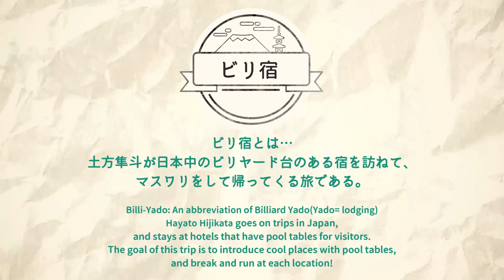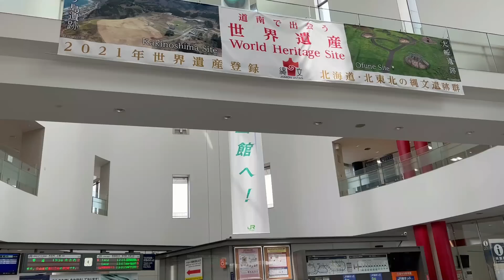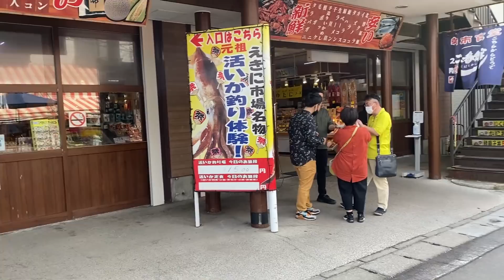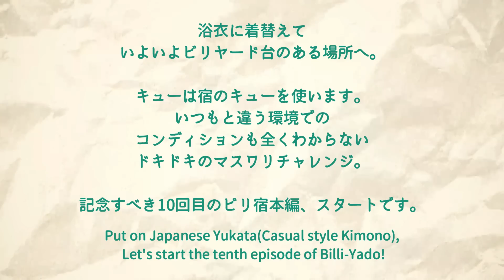ビリヤードのある宿に泊まって観光する旅～ビリ宿～ 函館湯の川温泉 望楼NOGUCHI函館編【VLOG】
『ビリ宿』10作目！
ビリ宿とはビリヤード台のある宿を探してブラリ温泉ビリヤード旅です。
観光して、温泉入って、ホテルでゆっくりしてビリヤードで※マスワリ※チャレンジ！

マイキューは持たずに宿に置いてある道具だけでマスワリに挑戦します！
ハウスキューとコンディションのわからないテーブルで不安要素満載の中マスワリが出せるのか!?
今回の目的地は北海道函館湯の川温泉です！
函館周辺の観光もしてきました！
・本州最北端の地
・大間津軽海峡フェリー
・函館朝一
・金森赤レンガ倉庫
・八幡坂
・旧函館区公会堂

※マスワリとは※
ブレイクでボールが落ちてから、
1〜9番まで番号順にノーミスで全部落とし切ること。

コメントはほぼ全てに返信させて頂いています！
TwitterでYouTubeの情報やLiveの配信日など更新していますので合わせてご登録下さい。
スポンサー様も募集していますのでお気軽にご連絡ください。

⇩『土方隼斗の遊びりやーど』(サブチャンネル)

【Pool practice drill&Pool training】
My name is Hayato Hijikata.I'm a professional pool player.